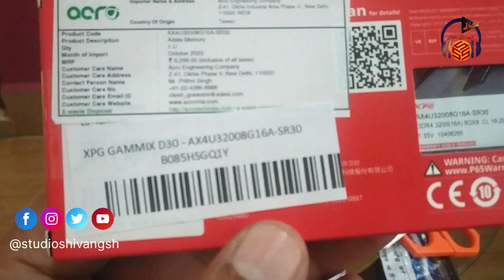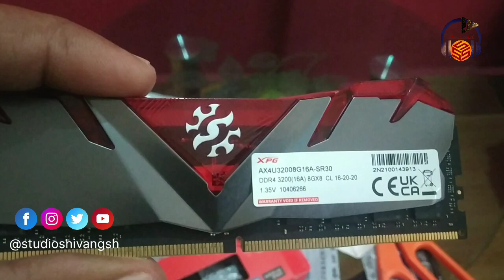XPG ADATA GAMMIX D30 DDR4 8GB Unboxing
XPG ADATA GAMMIX D30 DDR4 8GB (1x8GB) 3200MHz U-DIMM Desktop Memory - AX4U32008G16A-SR30